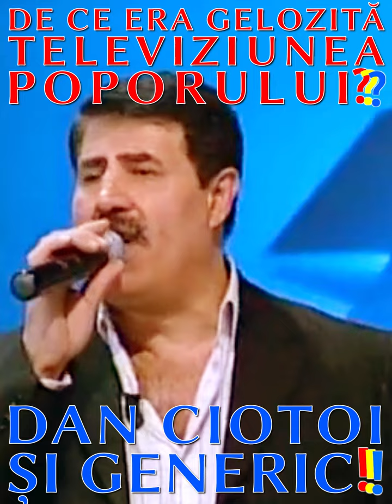Dan Ciotoi și Generic❗ În stație la Lizeanu❗ OTV - Televiziunea Poporului❗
Senzațional❗ Domnișoară, domnișoară, ce program aveți diseară⁉️

Al dumneavoastră soldat supus, Dan Diaconescu, înpreuna cu legendarii Dan Ciotoi si Trupa Generic❗❤️